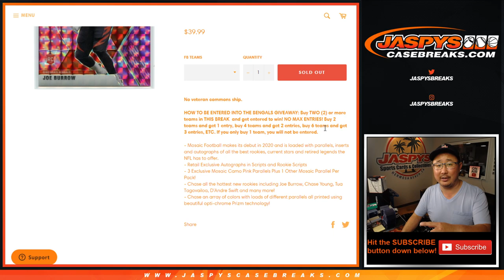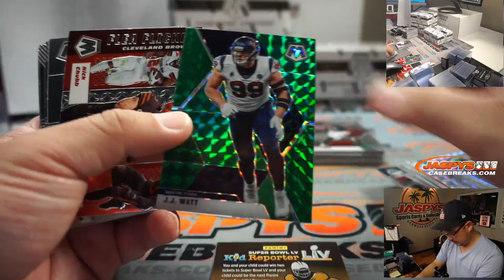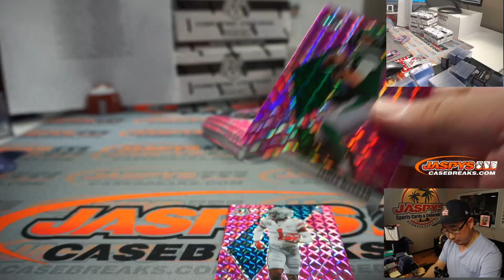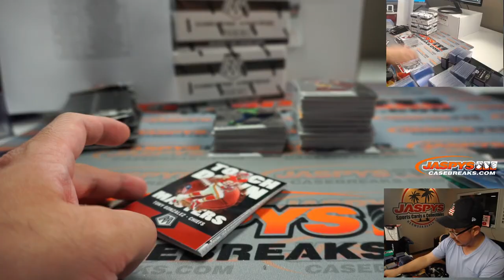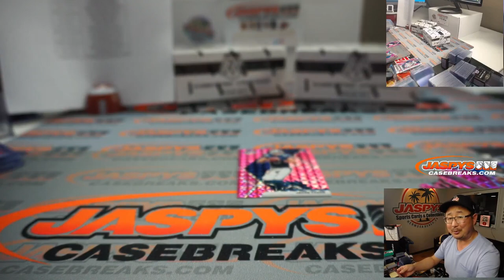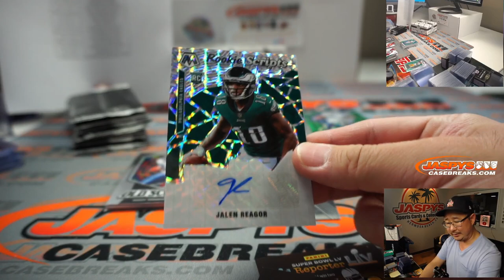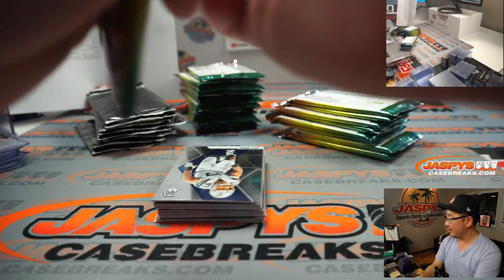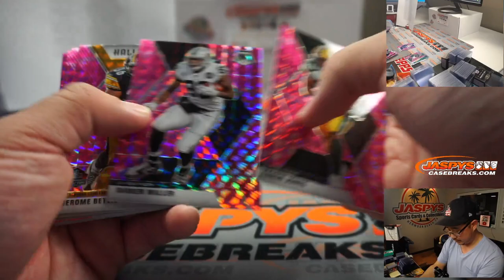W, 10.07.20 || 4Box (Cello) PYT #2 || 2020 Panini Mosaic Football (NFL)